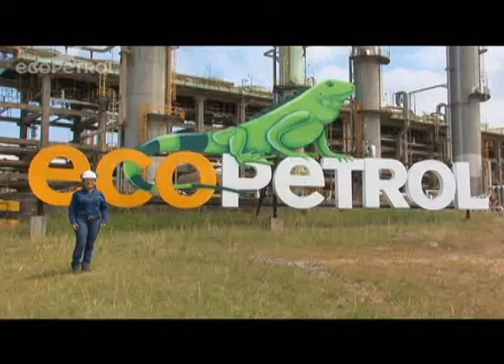La refinería de Barrancabermeja se prepara para estar entre las cinco mejores de Latinoamérica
Con 7 mil trabajadores directos y contratistas, 42 plantas en 240 hectáreas y una capacidad para procesar 250 mil barriles por día, la Refinería de Barrancabermeja le apuesta a alcanzar grandes retos.